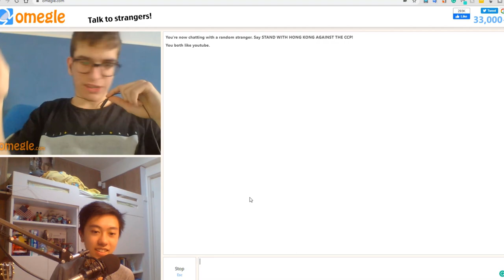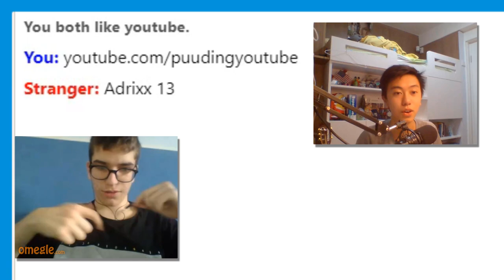I went back on Omegle after 5 years (getting social interaction at home) (introverted edition)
Puuding goes back on Omegle after 5 years to seek social interaction as he has been stuck in quarantine for quite a while. As an introvert, he has a few struggles talking to different people and found some pretty interesting personalities and funny things on the website.

Original Music - Puuding currently does not have any original singles or albums.